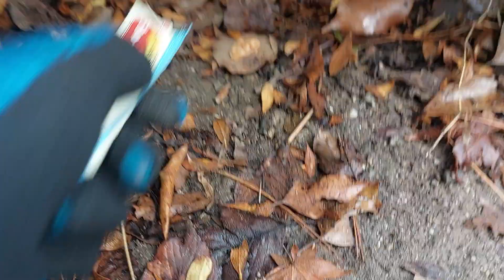はっちゃんファミリーも出て来てくれました❗茶さんはベンチでご飯パクパク⤴️上手く雨宿りしておいて下さいニャ～❤️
はっちゃんファミリーも出て来てくれました❗
茶さんはベンチでご飯パクパク⤴️
上手く雨宿りしておいて下さいニャ～❤️

The Hatchan family also came out❗
 Mr. Cha is eating rice on the bench⤴️
 Please take shelter from the rain~❤️